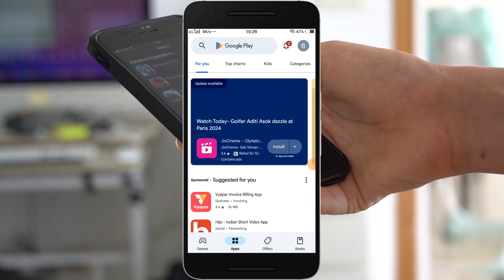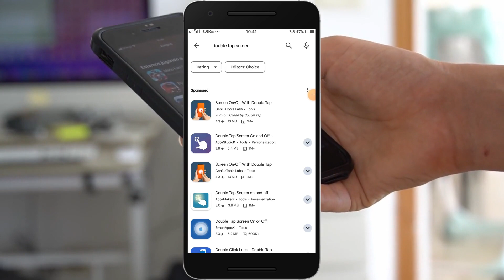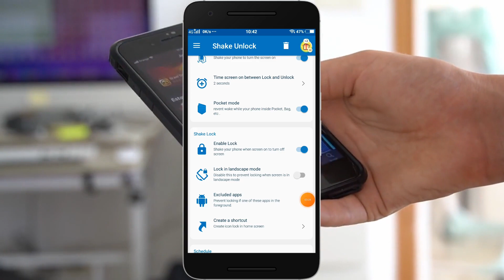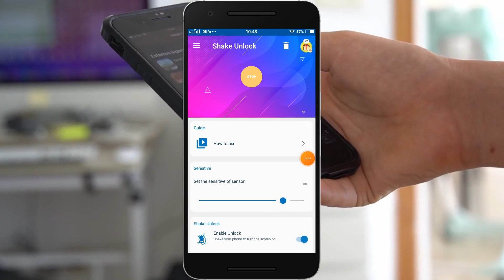Bina power button ke mobile screen on off kaise kare | screen on off without power button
Thanks

File -

Your Quaries:-

unlock screen without power
unlock screen without power button android
how to unlock screen without power button
screen unlock without power button
unlock phone without power button
unlock screen without using power button
how to unlock screen without power button samsung
touch screen broken can't unlock phone
unlock android phone broken screen
lock and unlock screen without power button
unlock android broken screen
how to unlock schok phone without password
how to open a screen locked phone
android broken power button
how to unlock display damaged phone
how to unlock phone if touch screen wont work
unlock phone without touch screen
unlock android broken touch screen
how to unlock phone without display
6 ways to unlock android lock screen without password